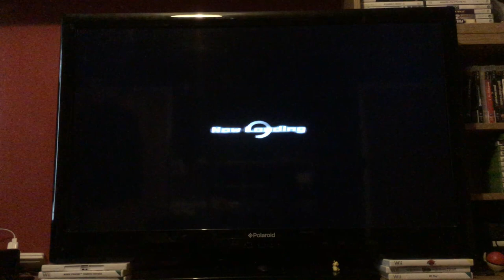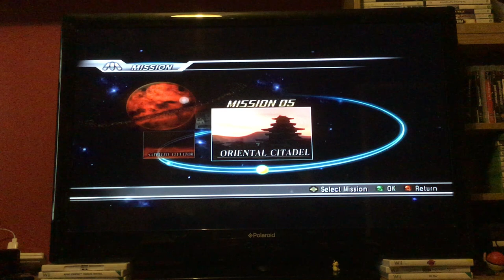Let's Play Dynasty Warrior Gundam: Episode 24: Heero: Destruction of the enemy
We fight the same enemy but in space. Is there a point to this?